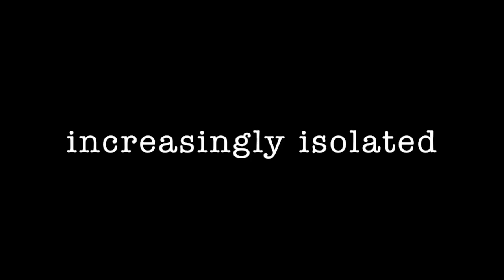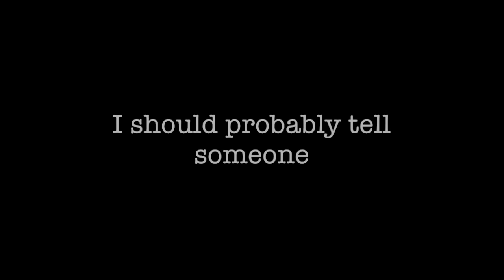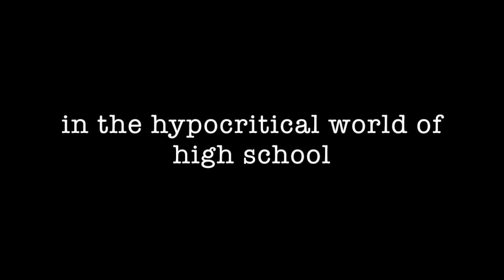Speak movie trailer